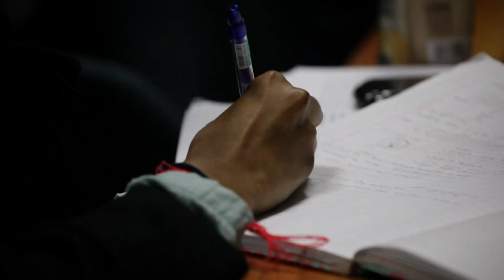HIGHER EDUCATION TODAY - Microcredentials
HIGHER EDUCATION TODAY -- Microcredentials -- Nadia Starr, Chief Executive Officer, South African Qualifications Authority; James Keevy, Chief Executive Officer, JET Education Services; and Trudi van Wyk, Chief Director, Department of Higher Education and Training. This segment of HIGHER EDUCATION TODAY thanks to UDC-TV and UCT TV; host is educational consultant and author Steven Roy Goodman.